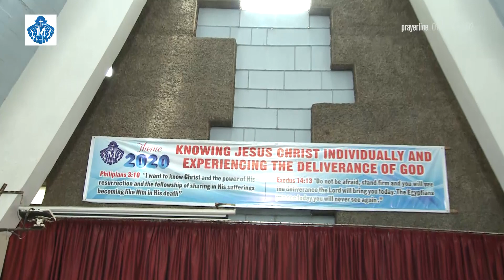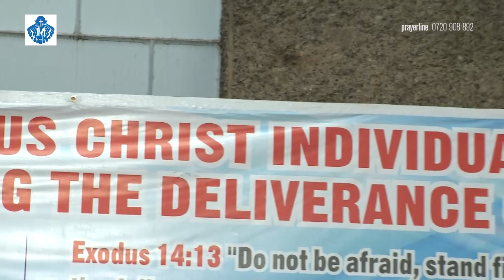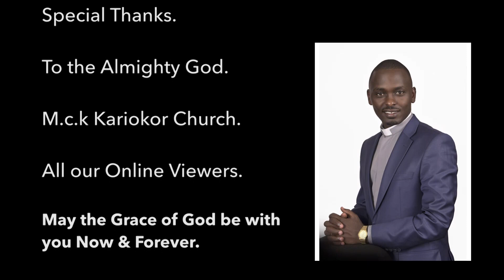19TH APRIL 2020 SERVICE